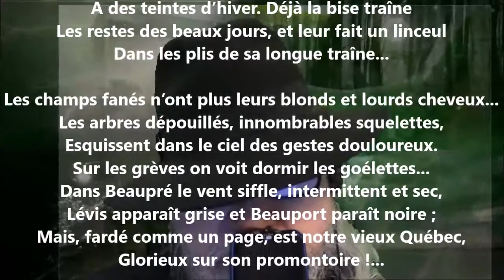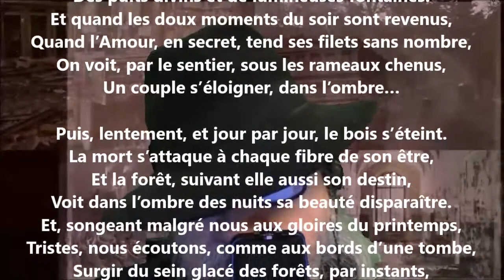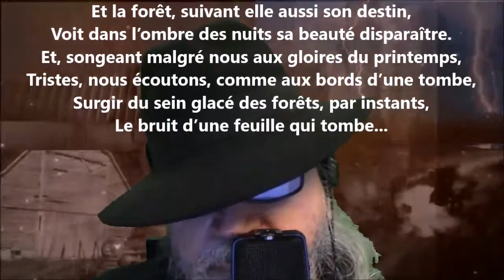Automne - Blanche Lamontagne lu par Yvon Jean